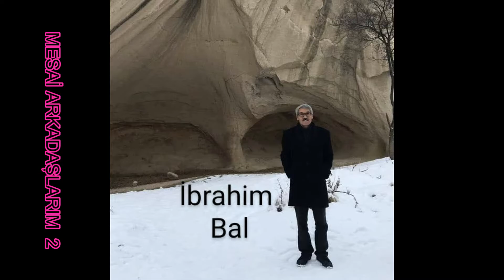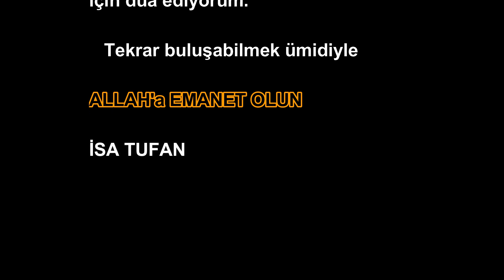MESAİ ARKADAŞLARIM 2